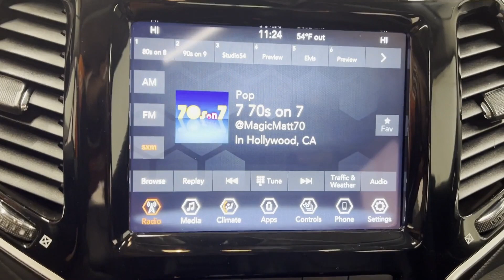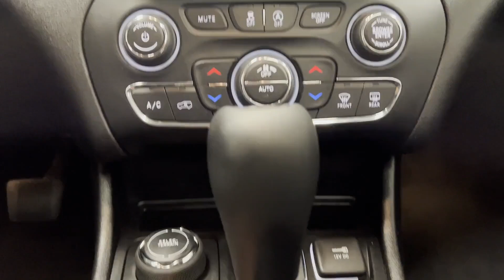Used 2020 Jeep Cherokee Limited 1C4PJMDX8LD655398 Westbury, Queens, Brooklyn, NYC, Long Island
2020 Jeep Cherokee Limited 1C4PJMDX8LD655398 Video

This 2020 Jeep Cherokee Limited 1C4PJMDX8LD655398 is full of phenomenal features such as: